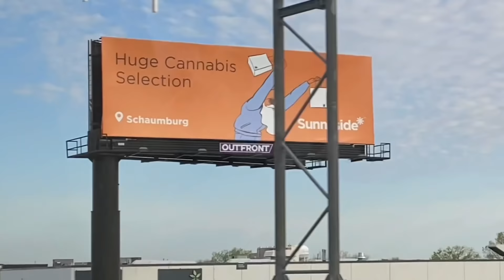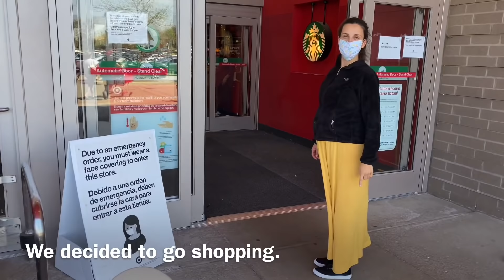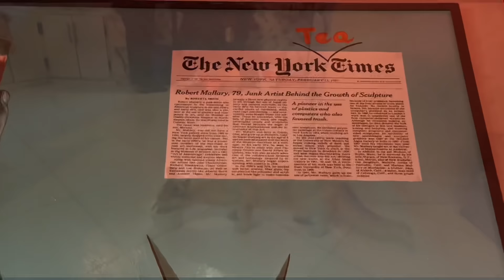Moracro Meets Family in America After 15 Months in Morocco, Schaumburg Illinois 🇺🇸 EMOTIONAL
Mor Acro returns to Schaumburg Illinois to meet family after a sojourn in Morocco due to coronavirus restrictions. Returning to America 2021, after our Washington DC tour we land at O'hare international airport in Chicago to meet my family with @adventurousjourneys. We surprised some people with our visit and explored some stores in Schaumburg Illinois. Target and Ross dress for Less, which we found extremely busy!

We visit Olive Garden to meet more family, I was shocked by the service. Very little time to sit and wait, they crank the food out. It is a bit strange to be back in the USA 2021 as most people are vaccinated and life is slowly coming back to normal.

We will miss Moroccan tea, and Jebli the cat eating Jebli. Thanks to @Clement Leuchtmann for taking care of the Moroccan Street cat. Mor Acro or Windy City Acro to represent Chicago Acroyoga, drop your opinion below!